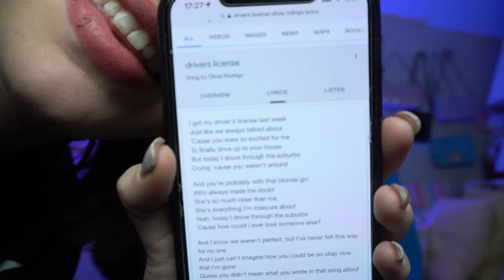Whisper Challenge with my Besties|Мнооого смях|Maggi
Най-задавани въпроси:
С какво снимам?:Sony A6100
На колко години съм?:16г.
Къде живея?:Пловдив
С какво обработвам?:Filmora